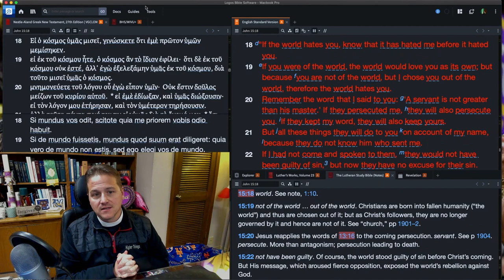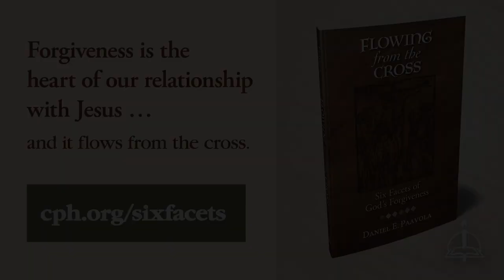1109 Put On Your Aluminum Hat For This Video - A Higher Things® Video Short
Doesn’t it feel like the world has gone mad? You feel like if you were to confess your faith, they would destroy you. And while it may seem like your tinfoil hat is on, it’s not. Christ says they hate you because of Him. The world hates Christ and by proxy it hates you.